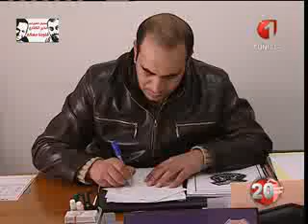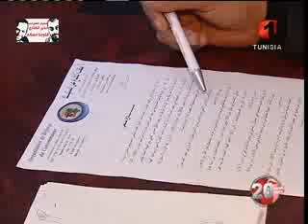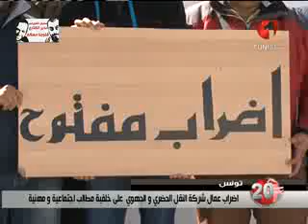نشرة الثامنة للأخبار 02 03 2015